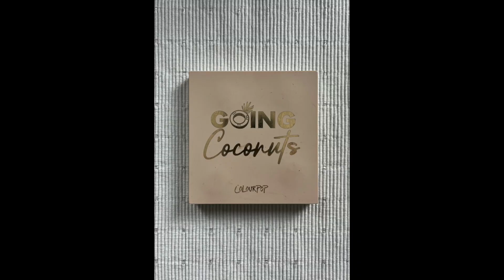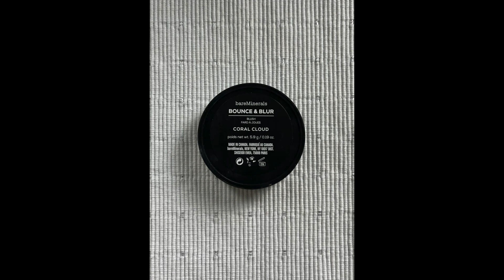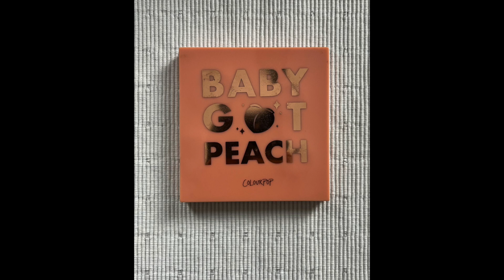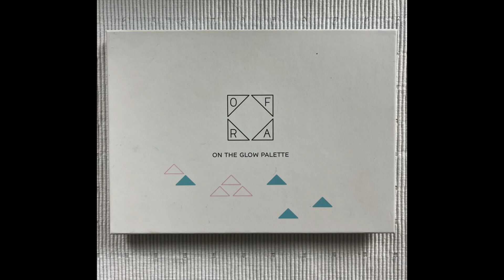Graphic Liner with Glitter Sprinkles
For this look, I used the following products:
Brows - @urbandecay Brow Blade in Taupe Trap and @em.cosmetics Brow Cream
Eye Primer - @urbandecay Primer Potion
Eye Shadow Palettes - @colourpopcosmetics Baby Got Peach and Going Coconuts
Eyeliner - Marcelle Velvet Gel Liner in Black
Liquid Liner - @nyxcosmetics Vivid Matte Liquid Liner in black
Mascara - @toofaced Better Than Sex Mascara
Lash - Lashes are Ardell Wispies that I modified for the look. The adhesive is Duo in Dark.
Spot concealer is @nyxcosmetics Can't Stop Won't Stop in Vanilla.
Under Eye Concealer is @benefitcosmetics Boi-ing Cakeless Concealer in No.1
Skin Tint is @nyxcosmetics Bare With Me Tinted Skin Veil in True Beige Buff.
Powder is @maybellinenewyork Fit Me Loose Finishing Powder in 10 Fair/Light.
Bronzer is @bareMinerals All Over Face Powder in Faux Tan.
Blush is @bareMinerals Bounce and Blur in Coral Cloud.
Glitter Sprinkles  @elfcosmetics liquid Shadow in Disco Queen
Lip Liner is @nyxcosmetics Peekaboo Neutral
Lip Colour is @em.cosmetics Lip Cushion Tinted Lip Luminizer in Faded Clementine
Gloss is @pfcosmetics Diamond Plumper in Light Pink Princess Cut.

End Credit Photo is courtesy of Unsplash and the artist is Alex Pugliese.